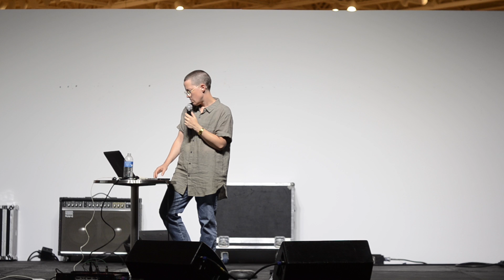20HERTZ: Jana Hunter - How can you be an artist and not reflect the times?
Note: For best results enable annotations to be directed to videos presented in this lecture.

The Contemporary Arts Museum Houston presents a lecture by Jana Hunter, musician and singer of Lower Dens, in conjunction with CAMH’s music-based lecture series 20HERTZ.

Hunter describes the lecture stating, “Music in America and the West in general has a strong tradition of powerful, honest, and simple critiques of injustice. Delivered in some of the best songs written to date, messages have been presented to the listening public in ways that both moved communities and progressed policy. As the world of popular music has grown increasingly commercial, political messages have been relegated to its fringes and all but disappeared. With the help of friends, we'll examine this long and storied history, its effects, the reasons why it's vanishing, and what to do about it.”